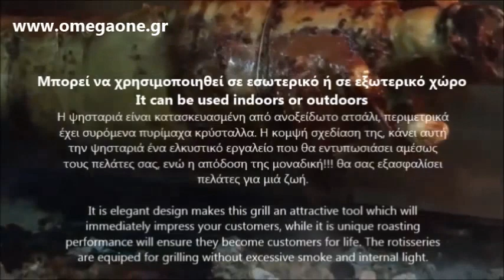Ψησταριά Κάρβουνου 10 Σουβλών Βαγόνι-Βαγονέτο / Charcoal Rotisserie -10 Spits Panoramic Grill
ψησταρια με 10 σουβλες
ψησταρια βαγονετο 10 σουβλες
Επιτραπέζια ψησταριά κάρβουνου βαγόνι
ΨΗΣΤΑΡΙΑ ΒΑΓΟΝΙ
Ψησταριά Βαγόνι  κάρβουνο
Ψησταριά Κλειστού Τύπου
ψησταρια βαγονετο μεταχειρισμενη
μεταχειρισμενες ψησταριες καρβουνου
Ψησταριές Μεταχειρισμένος εξοπλισμός εστίασης
επαγγελματικες ψησταριες απο πυριμαχο
Επαγγελματικές ψησταριές κάρβουνου
Επαγγελματικός εξοπλισμός ψητοπωλειου
Επαγγελματικός εξοπλισμός οβελιστηριου
Επαγγελματικός εξοπλισμός ταβερνας
ψησταρια βαγονι μεταχειρισμενη
ψησταρια καρβουνου επαγγελματικη μεταχειρισμενη
επαγγελματικες ψησταριες ηλεκτρικες
επαγγελματικη ψησταρια για σουβλακια
καρβουνιερα μεταχειρισμενη
ψησταρια καρβουνου τιμες
επαγγελματικες ψησταριες ηλεκτρικες
καρβουνιερα μεταχειρισμενη
καρβουνιερες
ψησταριες καρβουνου
ψησταριες αρνιου
ψησταριες καρβουνου αθηνα
ψησταρια καρβουνου επαγγελματικη
Catering Equipment Rotisseries Charcoal Rotisserie panoramic
Charcoal rotisserie machine with glass
Charcoal Chisken Rotisserie panoramic
Charcoal Chicken Rotisseries with glass doors
charcoal chicken rotisserie machine Stainless steel rotisserie rods
Charcoal chargrills
Charcoal chargrill with rotating spits
Charcoal Rotisseries Single Spit Movement
Robata Charcoal chargrill with rotating spits
Grelhaco "Rotativas" Rotating spits Charcoal Grill
Cypriot Charcoal Rotisserie Grill
Manqal, alt rəfli, dolablı
Qazan yuma vannası
Pjekse pulash
Zgar me qymyr per ambjente te jashtme
spanferkelgrill kaufen österreich
spanferkelgrill gebraucht
دستگاه هات داگ پز, بلدرچین پز, هات داگ پز ریلی
دستگاه جوجه گردان | دستگاه مرغ بریان | استیلاکو
Charcoal-Rotisserie-Grill
Charcoal parrilla grill horizontal spit
Grelha Carvao
Churrasqueira Carvão Comercial
Професионални грил скари на дървени въглища със и без аспирация.
електрическа скара професионална
дървени въглища  скара професионална
грил барбекю
професионално барбекю на дървени въглища
profesionalne pečenjare
Pečenjara za prasiće
ražanj za pečenje cijena
Churrasco professionnel à charbon de bois à grilles rotatives
Professionnel Barbecue à charbon
barbecue professionnel restaurant
Grill à charbon de bois
grand barbecue charbon professionnel
Spanferkel vom Spieß
Spanferkel Lamm und Hähnchen Gasgrill inkl Spieß
Hähnchengrillkorb zu Spanferkel Lamm- und Hähnchengrill edelstahl,
tepro spanferkelgrill gebraucht
Billige kulgrill
Kabinet – Røggenerator – Rustfri stålskål
קיטשן ליין ציוד מקצועי למטבחים
גריל עופות Rotisserie תוצרת  צרפת
asador de pollos precio
maquinas de asar pollos baratas
asador de pollos al carbon segunda mano
maquinas para asar pollos usadas
maquinas de asar pollos baratas de segunda mano
bracieri per ristoranti
griglia a carbone per ristorante
girarrosto a legna prezzi
Barbecue griglia professionale
Griglie professionali fabbrica e barbecue a carbone
Charcoal Grills With Rotisserie,
Grill Stainless Steel Charcoal Rotisserie Spit
Profesionalna oprema za roštilj
Grilēts jērs
Grilius - orkaitė
Profesjonell og stødig kull grill
professionele kolen Barbecue
Roeder Barbeque grills,
professionele kolen Barbecue
Гриль вугілля професійний
grill gastronomiczny allegro
PROFESJONALNY GRILL GASTRONOMICZNY
Churrasqueira Rotativa a Carvão 3 espetos
Churrasqueira Industrial Com Espetos
Gratare profesionale carbuni
gratar profesional pe carbuni
Grătar cărbune profesională
профессиональный мангал чертеж
установка мангала в помещении
kommersial drevené uhlie Grily
kolgrill, kol grill, smoker webbutik
Gasolgrill i rostfritt stål
gril na sele půjčovna ostrava
Gril na kýtu selátko
Kömürlü Izgara
kömürlü ızgara fiyatları
Davlumbazlı Kömürlü Izgara
el kömürlü ızgara fiyatları
käytetyt ravintolalaitteet
PROFESSIONAL Ravintolalaitteet
شواية الربيع شواية الخروف الكامل
فر همبرگر ذغالی